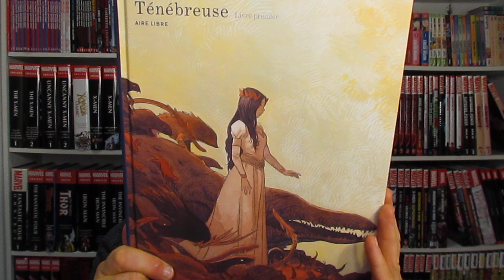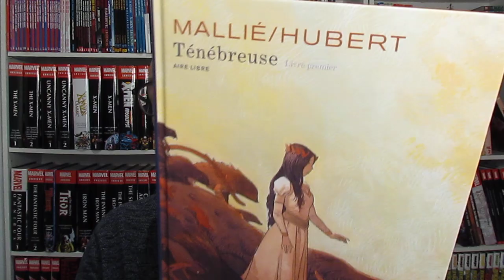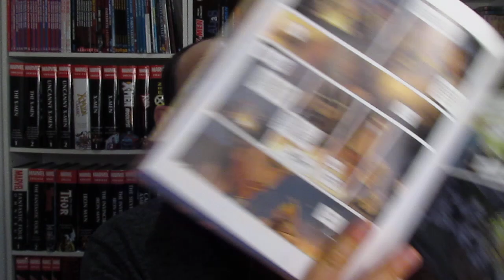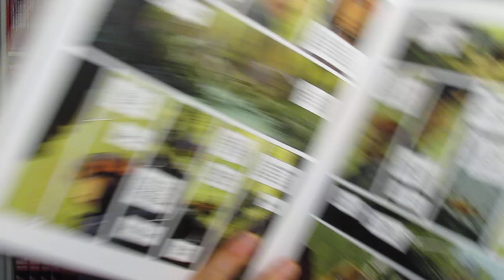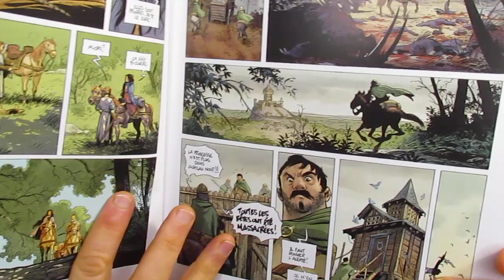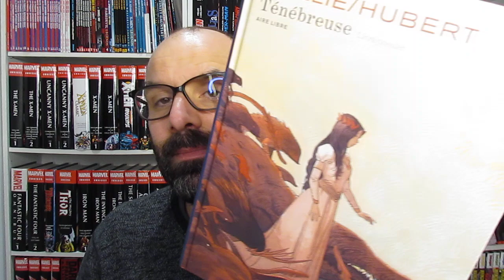Enorme coup de Coeur pour Ténébreuse - Livre Premier de Mallié & Hubert